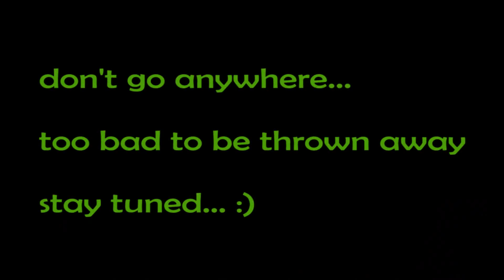Tritis - Turgo @ Jogja, Mar 2016